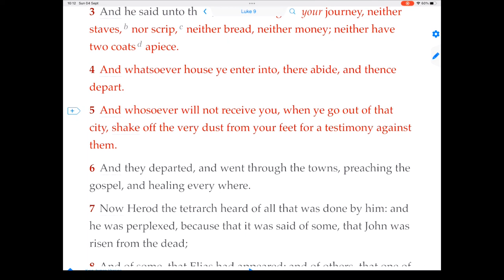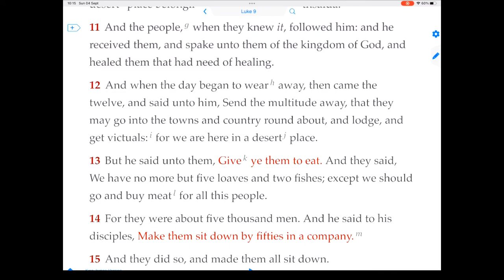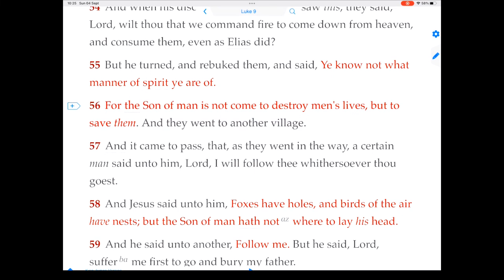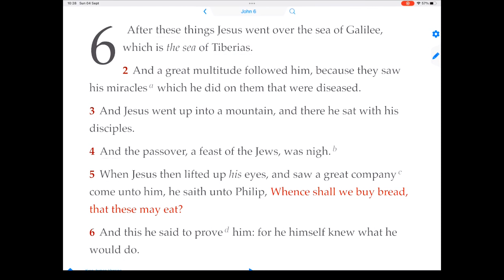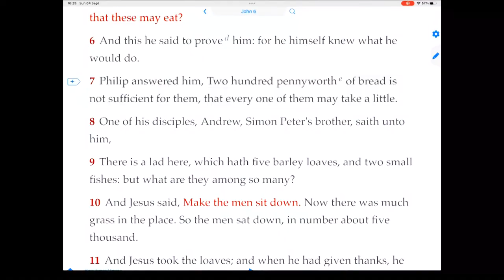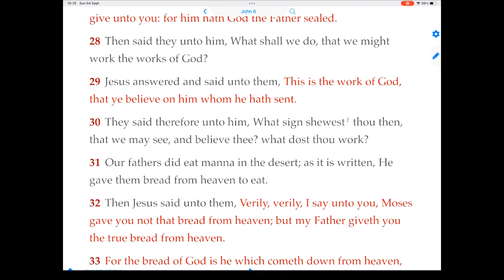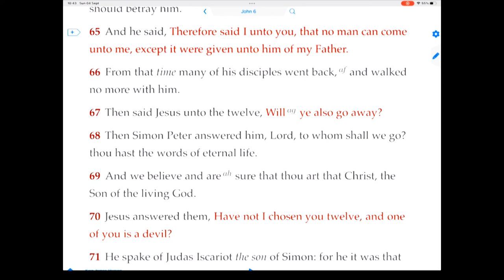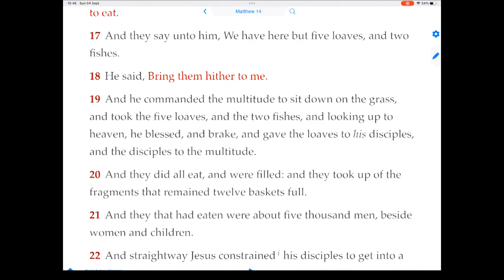You Turn Your Breaking Into Breakthroughs | Sunday Service | Pastor Petrus van Rensburg